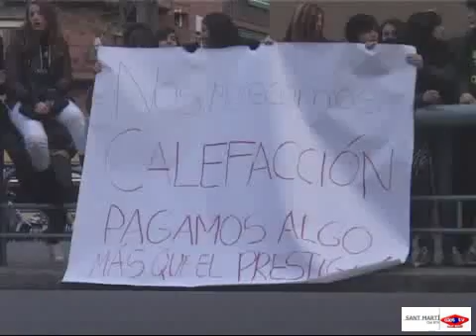2009 01 16 Mani calefaccio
Alumnes de l'Escola Tècnica Professional del Clot es manifesten per demanar calefacció al centre